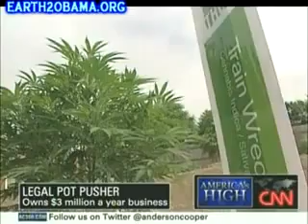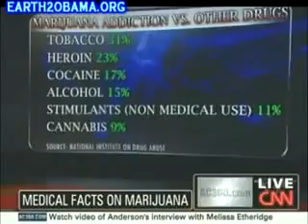The Medical Facts On marijuana